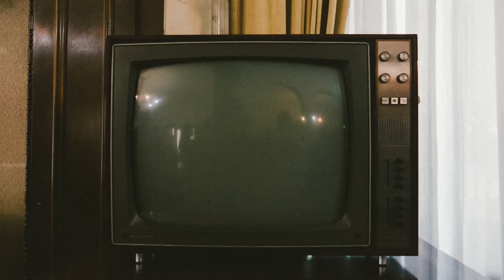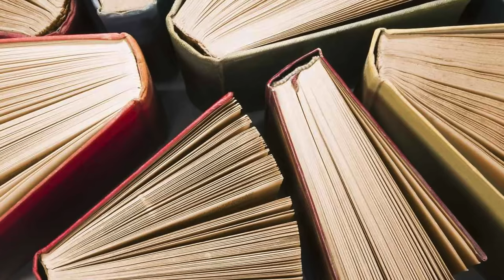Uimitoarele profetii ale lui Mitar Tarabic * Profetii uluitoare despre viitorul omenirii